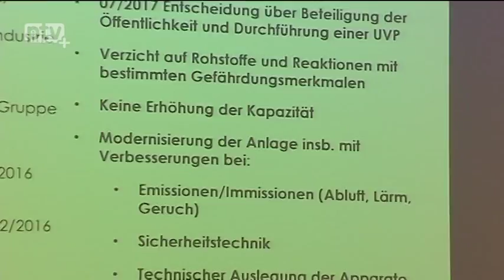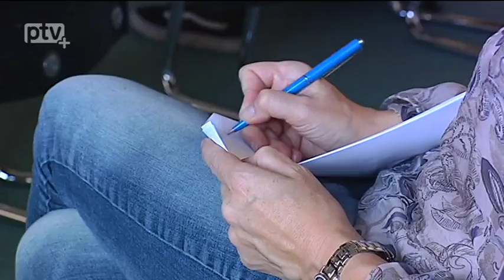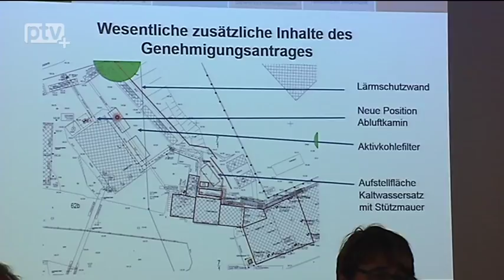Neundorfer Chemieanlage soll sicherer werden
Das Chemieunternehmen Schill & Seilacher möchte im Herbst 2018 die Anlage P1 wieder in Betrieb nehmen. Knapp vier Jahre nach der Exposion am Standort soll die Anlage wieder aufgebaut werden. Aktuell werden sicherheitsrelevante Faktoren diskutiert.